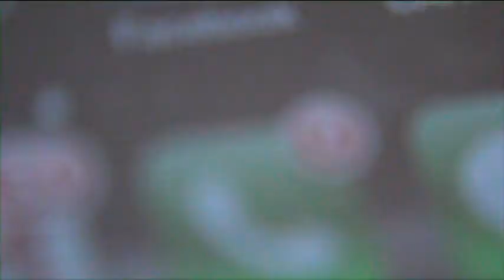Guilty Reflections (Student Short Film)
My first short film made (written and directed) by me at age 13. It was made with the help of the Pali Adventures film speciality instructors 2013 along with my two lovely friends whos names will not be said due to lack of permission.